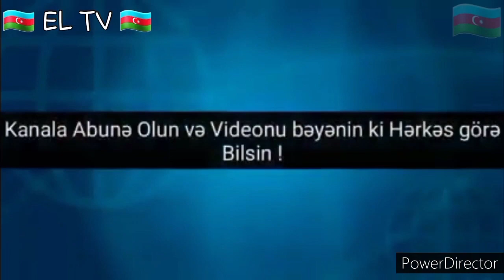🇦🇿 SON DƏQİQƏ! XİN Ermənistanla bağlı açıqlama yaydı- DAHA BİR XƏBƏRDALIQ!!! 🇦🇿 EL TV DA 🇦🇿